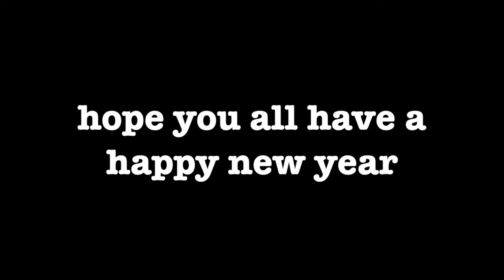5 steps to become youtube famous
sorry for the editing mistake in thumbnail